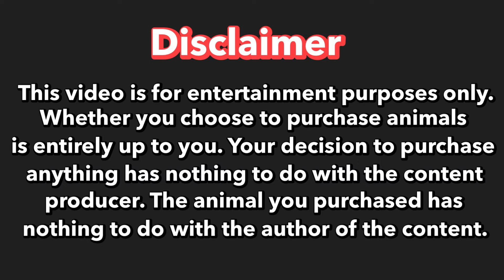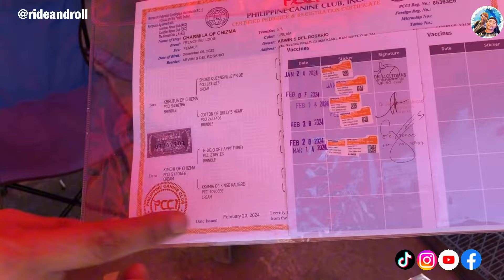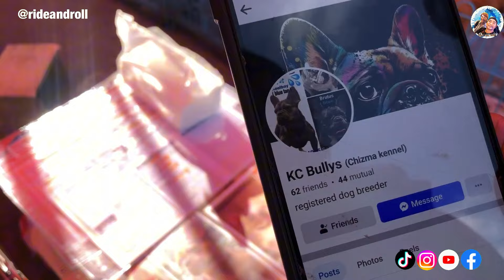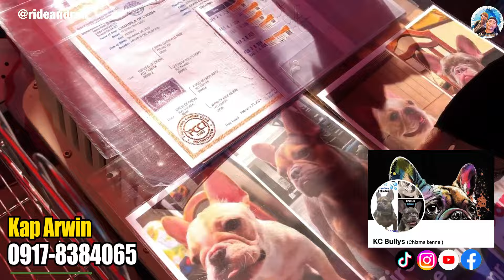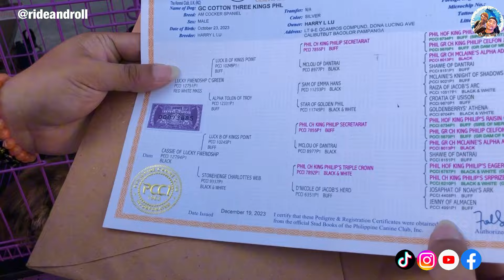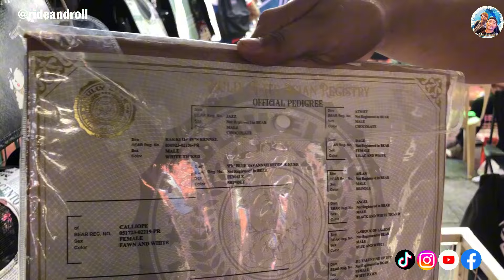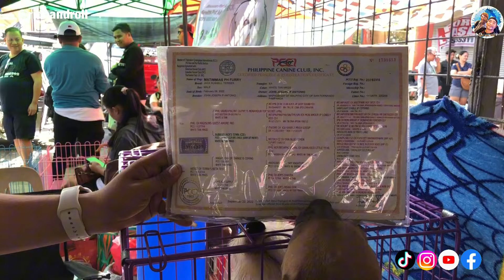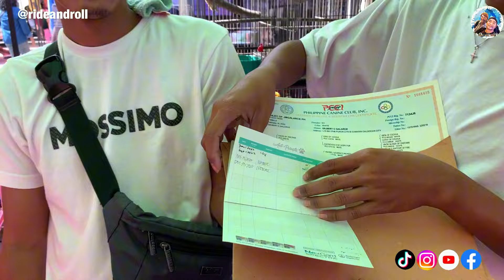MGA PANGMALAKASAN MARAMI SA GROTTO | MARCH 10, 2024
Dumating na po tayo sa ating Part 3 sa Grotto Pet Market, ano pang hinihintay natin? Let's Ride and Roll!